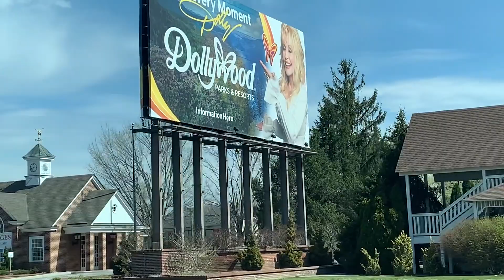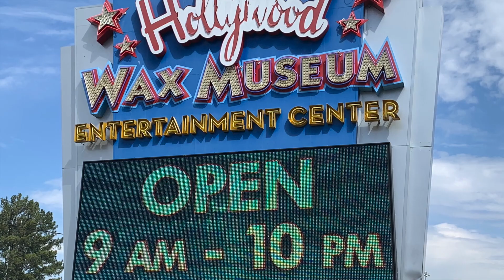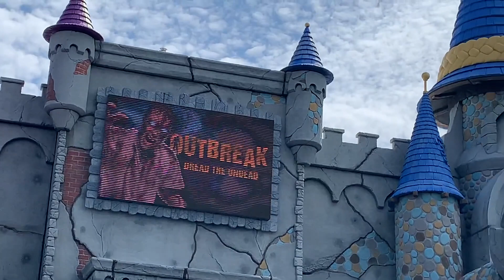Pigeon Forge City-TN / # Smoky Mountain Pigeon Forge, Tennessee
Pigeon Forge, a mountain town and vacation area in eastern Tennessee